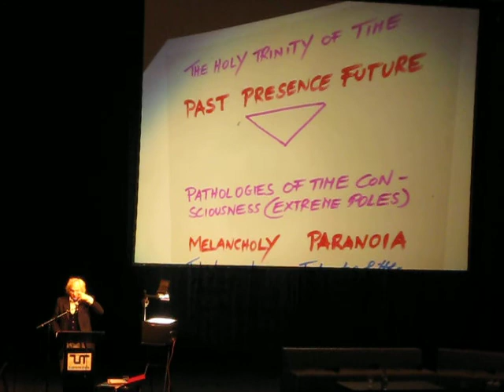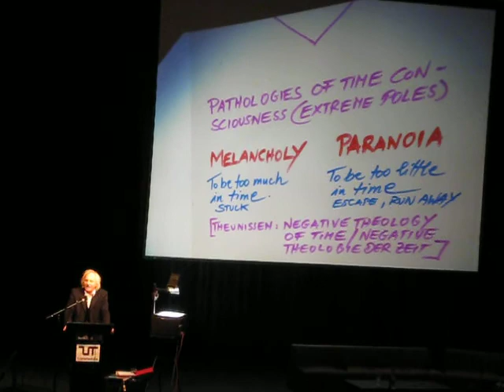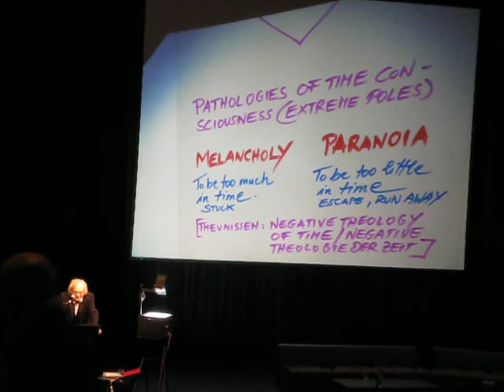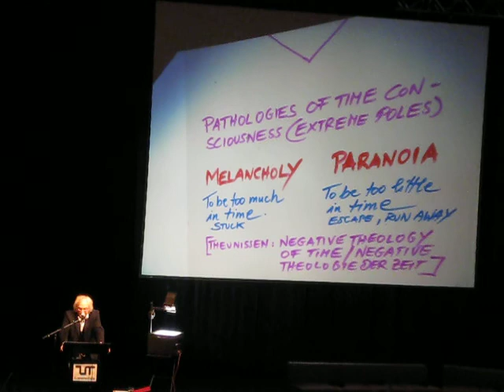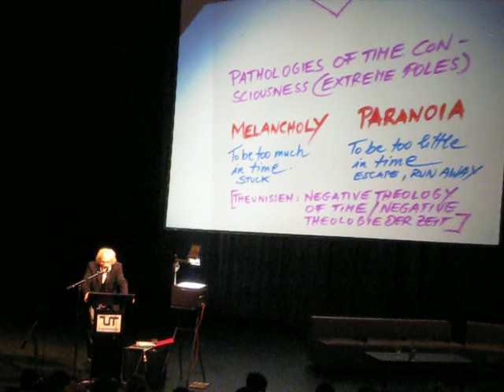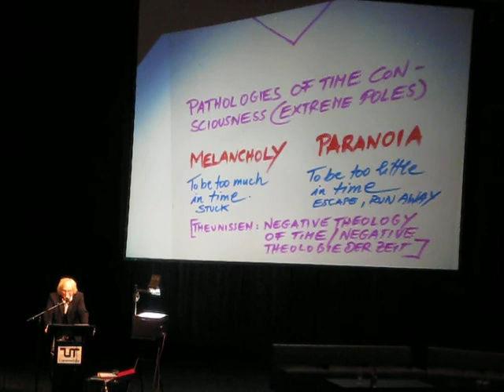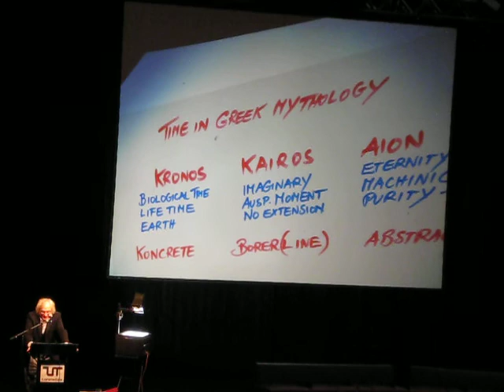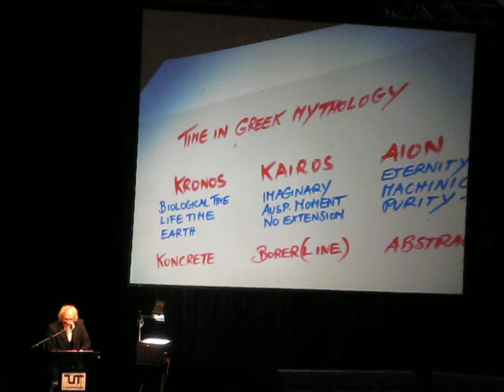Siegfried Zielinski Transmediale 2010 1/3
Siegfried Zielinskis Keynote at the Transmediale 2010 in Berlin. The lecture was given during the "Atemporality - A Cultural Speed Control?" panel at the 6th of February 2010 in the Haus der Kulturen der Welt